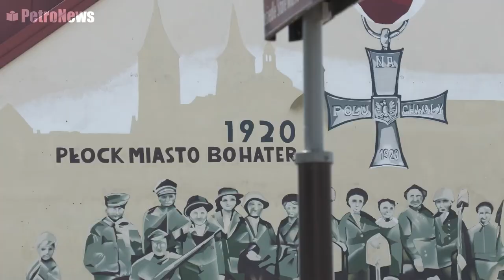Płock: Na terenie po stacji paliw powstanie łąka